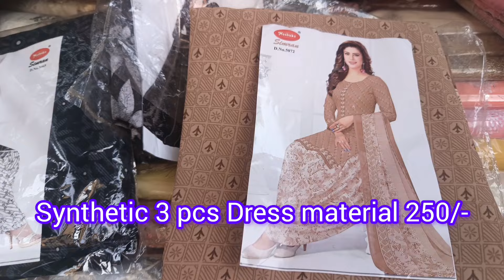दादरला विजय दादांच्या स्टॉलवर मिळतात 3 pcs ड्रेस पीस 250/- पासून, कॉटन ड्रेस पीस 450/-Designer 500/-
Most Requested & Demanded video

Top- 2 & half MTR
Bottom- 2 & half MTR
Dupatta- 2 & half mtr

श्री स्वामी कृपा
विजय मयेकर 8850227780/ wtsap no. 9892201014
पंजाबी सूट, ड्रेस मटेरियल
Opp Trupti Hotel, N,C Kelkar Rd,
Opp Plaza cinema, Dadar west

🎥 मराठमोळ्या आगळ्यावेगळ्या दागिन्यांचे दालन..जयश्री कलेक्शन...दादर...wedding jewellery on Rent ₹100 jewellery पासून..video बघण्यासाठी खाली दिलेल्या लिंक वर क्लिक करा

🎥 दादरला शेलार दादांच्या स्टॉलवर तांब्या पितळेच्या पूजेच्या वस्तू, मुर्ती मिळतात दुकानापेक्षा स्वस्त.. video बघण्यासाठी खाली दिलेल्या लिंक वर क्लिक करा

🎥 Exclusive patterns कुल कुल Alfine नाईटिज 600/-रू पासून सुरू.घरात घालण्या ऐवजी तुम्ही बाहेर घालून जाल😂 video बघण्यासाठी खाली दिलेल्या लिंक वर क्लिक करा

🎥 दादरला कृष्णा काकांच्या स्टॉलवर मिळतात लखनवी कॉटन आणि Embroidery नाईटी फक्तं 250/-पासून.फास्ट colour..video बघण्यासाठी खाली दिलेल्या लिंक वर क्लिक करा

🎥 Rich creation दादरला छबिलदास गल्लीमध्ये मिळते ट्रॅडिशनल मराठमोळी ज्वेलरी फक्त 100 रुपयांपासून..video बघण्यासाठी खाली दिलेल्या लिंक वर क्लिक करा

🎥 मालाड स्टेशनच्या समोर आहे... इमिटेशन ज्वेलरी मार्केट..अगदी एक वस्तू पण मिळते होलसेल रेट मध्ये.. video बघण्यासाठी खाली दिलेल्या लिंक वर क्लिक करा

🎥 दादरला माने दादांच्या स्टॉलवर मिळतात प्युअर कॉटन शॉर्ट कुर्ती फक्त 250/- रू पासून. Jeans cotton top

🎥 दादरला हया 3 ठिकाणी मिळतात कॉटन कुर्ती आणि पँट सेट फक्त 250/- रू. ला...Summer collection video बघण्यासाठी खाली दिलेल्या लिंक वर क्लिक करा

🙏 असाच support राहून द्यात